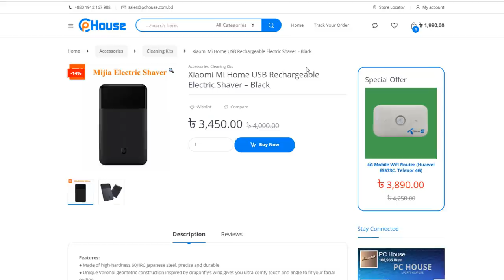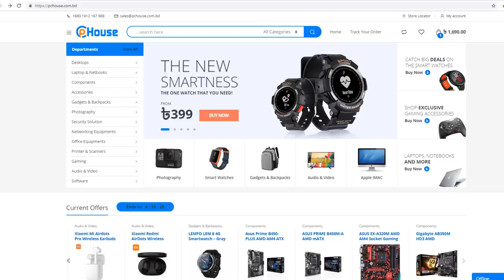সেই জিনিস ! Xiaomi Mi Home USB Rechargeable Electric Shaver । Xiaomi Mijia Portable Mini Shaver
Price
3100++ Taka

Multiplan Center

PC House
Shop 363 # Level 3 , 248,249,250, level #2
433# level.#4
ECS Computer City, Multiplan Center
Dhaka-1205

এবার WiFi ব্যাবহার করতে পারবেন সবাই 4G Mobile Wifi Router Huawei E5573C, 4G Wifi Router

Xiaomi WiFi Repeater Pro Full Review with installation process | Best budget wifi repeater

Xiaomi Mi 4A WiFi Router dual band 1167Mbps 2.4G 5G 4 Antenna

কম দামের মধ্যে সেরা 4K Android Tv Box । H96 MAX X2 Amlogic S905X2 4GB RAM 64GB ROM Dual Band WiFi

চাকরি করার পূর্ব সর্ত ! Xiaomi Mijia SOOCAS S3 Electric Shaver For Men 3 Cutter Head Dry Razor

Features:
● Made of high-hardness 60HRC Japanese steel, precise and durable
● Unique Voronoi geometric construction inspired by dragonfly’s wing gives you ultra-comfy touch and angle to fit your facial outline
● Powerful shaving of 7800rpm, easy to shave the beards
● Concealed switch prevents accidental wrong operation, easy for one hand operation
● USB Type-C interface, very convenient to charge it with your compact power bank
● Detachable design in no need of washing, cleaner for outdoor use
● Built-in high-density Li-ion battery, long lasting for 30 days using every 3 minutes every day
● Low battery indicator, reminds you of remaining lower
● Low noise, only 65dB during working
● Compact size and lightweight, perfect for travel or business trip

- it’s free

  Mahafuj Alam